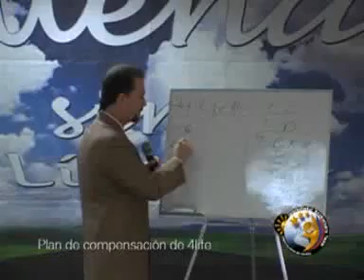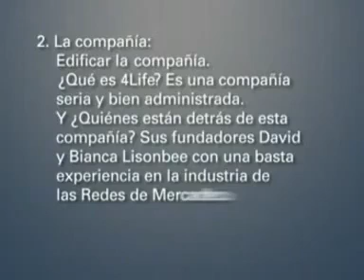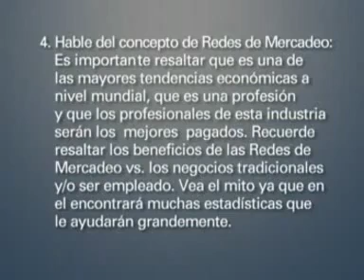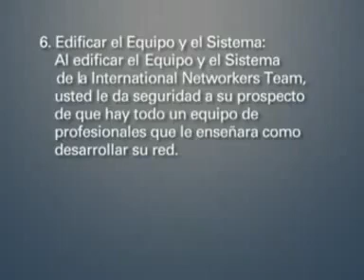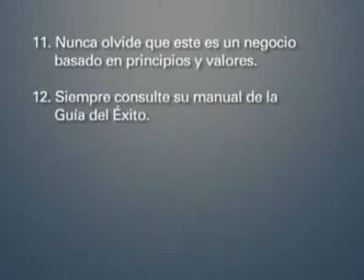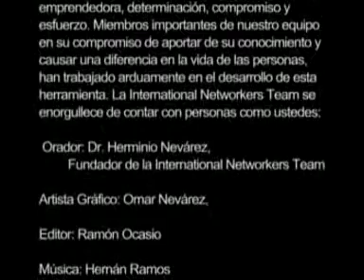MODELO DEL PLAN 4